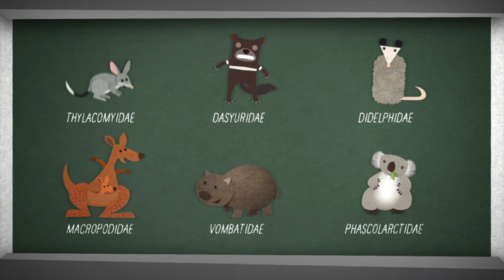Danny Weinkauf - Marsupial